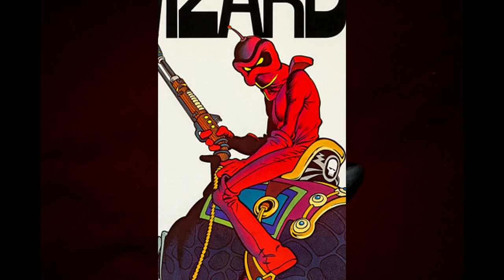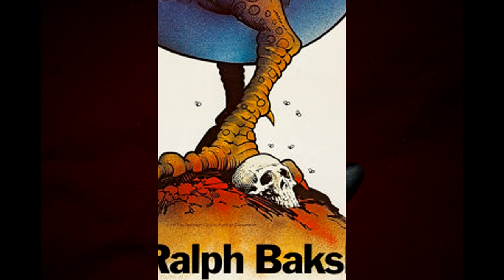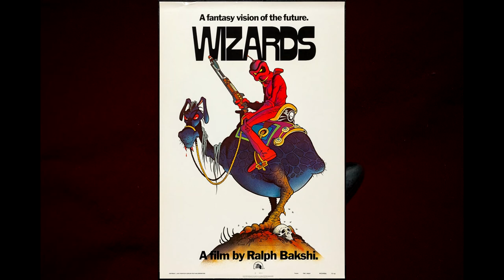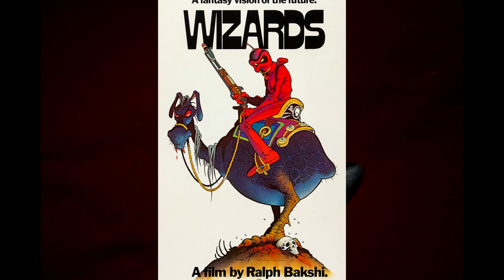Non-Moving Pictures: Ralph Bakshi's Wizards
How does one reduce the nigh-indescribable to a single image? The Omni Viewer finds out with a look at the poster for Wizards.